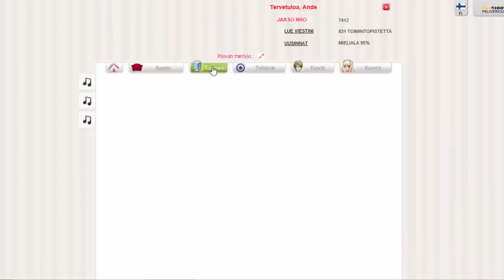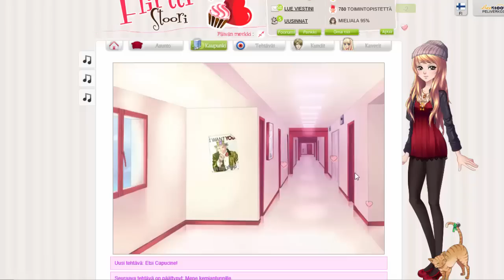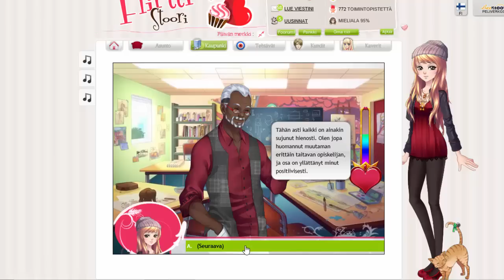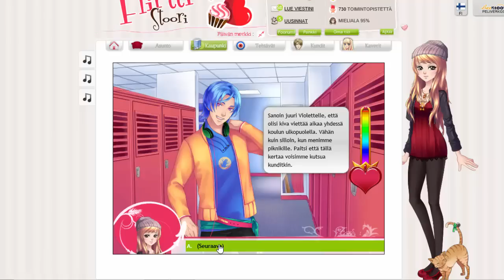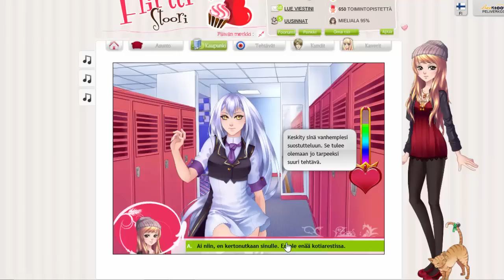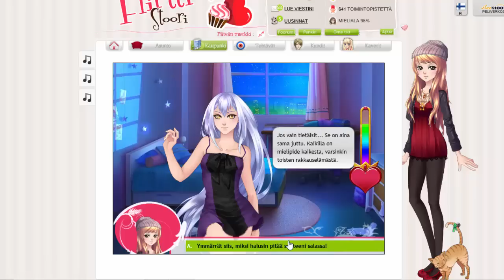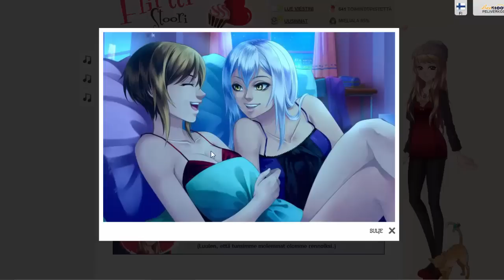Capucinen Tinder-fuckboy - FlirttiStoori #67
Muutkin meitä seuratkaa, niin hauskuus jaetaan! ヾ(･ω･｡)ｼ

✨ Ande ✨

💎 DM 💎

♔ Steam: diamondbossi
♔ Arvostelu kanava: Bogi Lluminati

Background pic: villianz.blogspot.fi/

(o.o)
(v  v)o

Keitä myö ollaan? 🐳

Ollaan Andrei (Ande) & Bogdan (DM).
Ollaan -97 kaksoset Mäntsälästä.
Kuvaamiseen käytetään Roxio Game Capture HD Pro'ta ja Camtasia Studiota.